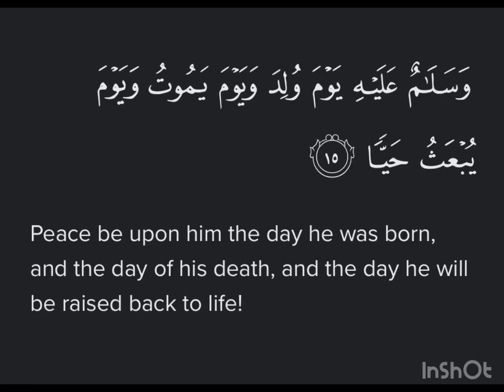Surah Maryam Ayat 15